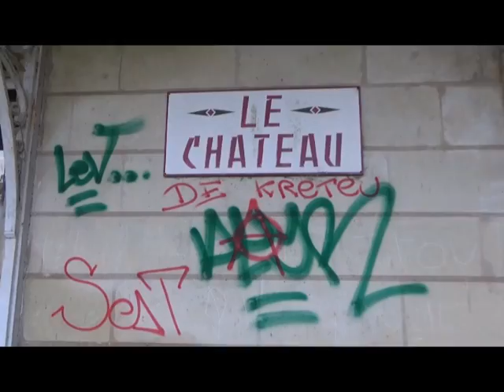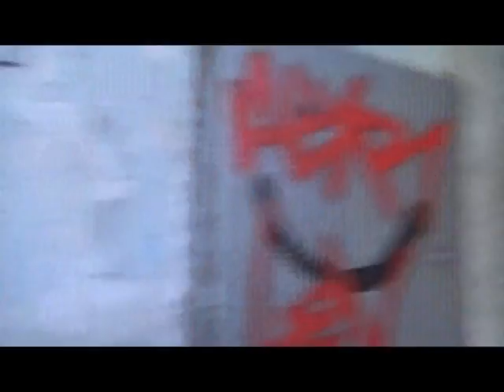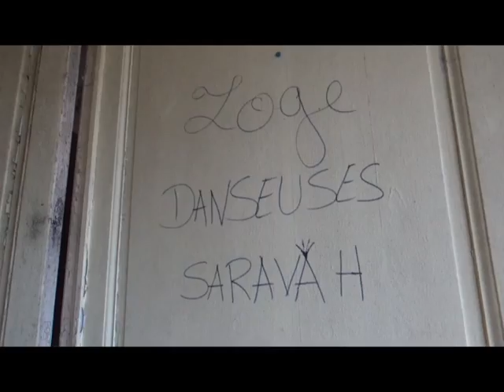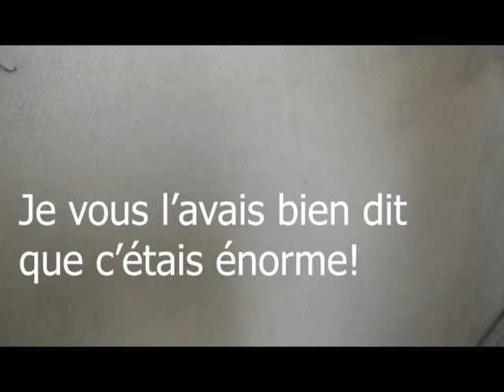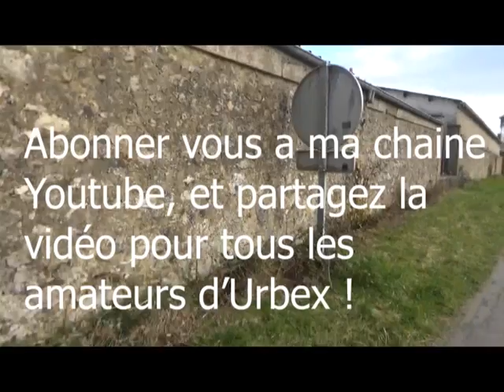Urbex - Chateau du Plessis - Saint Antoine du Rocher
Deuxième visite au château de Plessis, n'ayant pas pu rentrer au château de la Haute Barde a Beaumont la Ronce, nous nous sommes rattrapés, en s'infiltrant dans ce magnifique et immense chateau !

La visite guidée toujours et encore en vidéo !

Si vous avez aimer la vidéo, n'hésitez pas a mettre un pouce bleu pour référencer ma vidéo au maximum sur YouTube, vous pouvez vous abonner, et partagez la vidéo sur vos fils d'actualité !